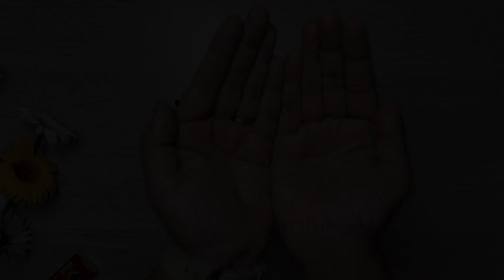How to make Waste Pista Shell Diyastand for Diwali